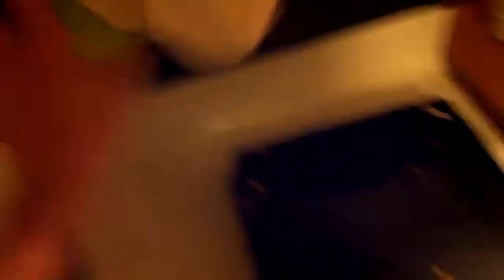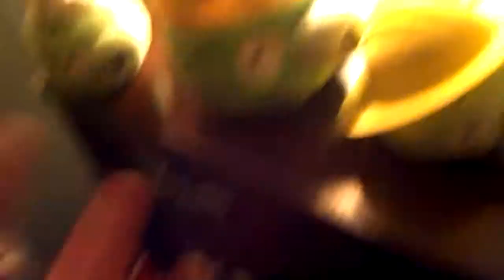Angry birds episode 20: Jolly pig becomes king